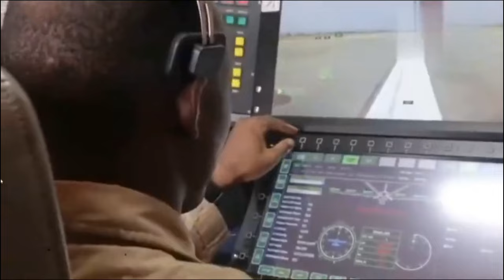China's HH-100! Worlds First Cargo (UAV) Unmanned Aerial Vehicle! HH 100 Cargo Drone Review!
This video is part of my series of Overall Review, where I will highlight certain military equipment. I will provide basic insight on the overall capabilities of the featured equipment, explain the purpose for it's creation, a brief history on the development of the program. More importantly, I will Also provide my own Personal Thoughts,  Reaction, Analysis, Observation, Commentary and Criticism on the matter.

Video Source: Xi'an Aircraft Corporation, Aviation Industry Corporation of China, and Nigerian Airforce Press Release

Fair Use: the Videos are used for visual presentation on my 100% Original reaction, commentary, criticism, and transformed the video into a totally different content with Educational value  as compliance to Youtube's community Guidelines.

I would Really Appreciate Any amount you will give me, regarding how small it is, It would really Help my channel grow and improve for the better. Thank you so Much Everyone